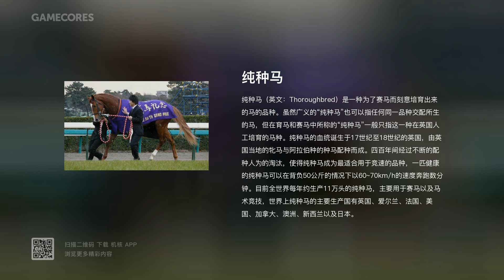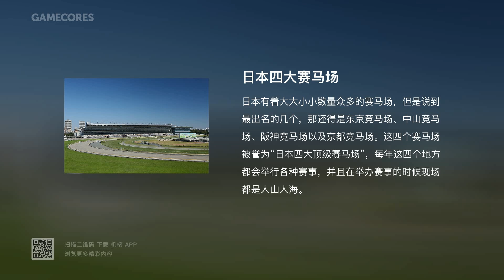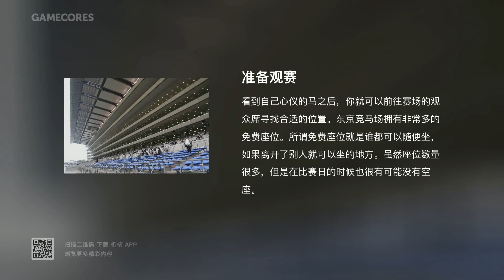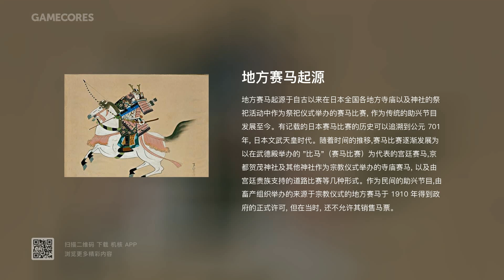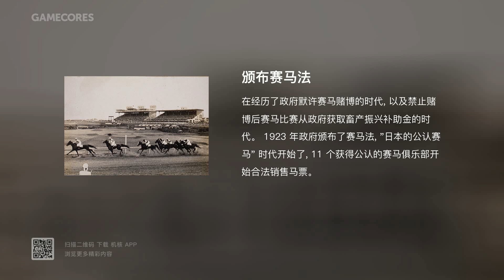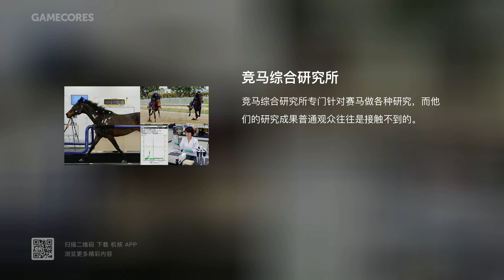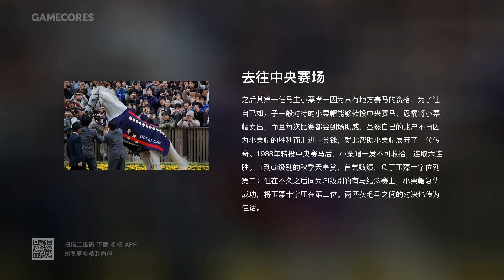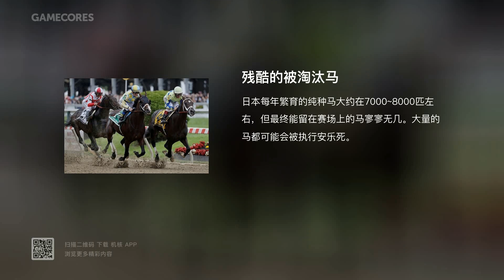从《赛马娘》开始，分享我们对于日本赛马的感受【Gadio Early Access】丨机核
随着《赛马娘》动画的火热以及手机游戏的到来，许多人都对日本赛马产生了非常大的兴趣，每天的生活三句离不开配种遗传，五句离不开属性技能，而在这其中也出现了一些对真实日本赛马产生好奇的朋友。本期Gadio EA电台节目，让我们跟你分享一下去东京观看赛马的经历，带你了解真正的赛马究竟是什么样！

本期时间轴制作：脆脆
另外，感谢Rabbitism提供的技术支持，让电台节目视频版能以更高效的方式、更精致的形式呈现在大家面前。